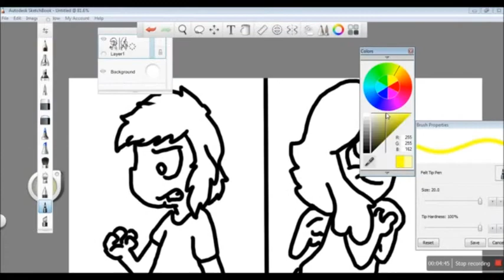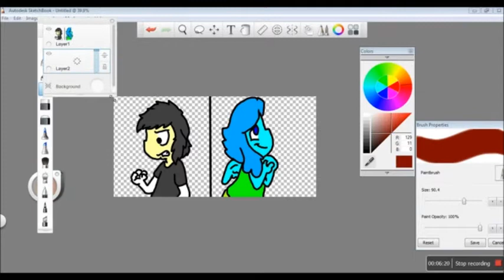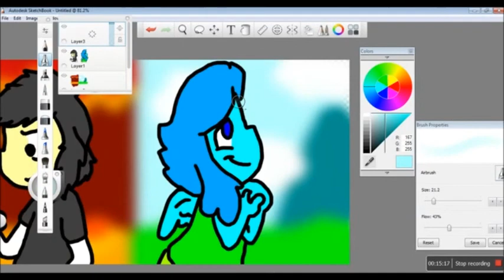Shadow jr and Cupie--Drawing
I'm all out of songs so i use Dr. Horrible sing along blog song.
I liked the song so much. (Its kinda related to my OCs tho) soo. here.